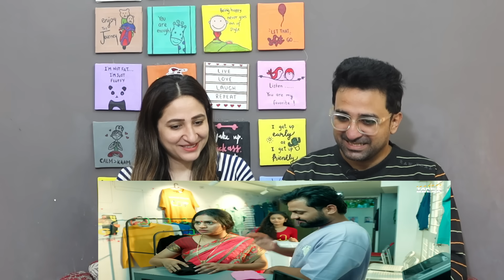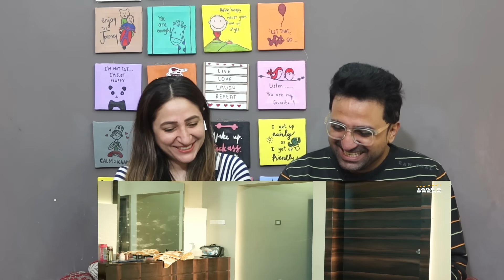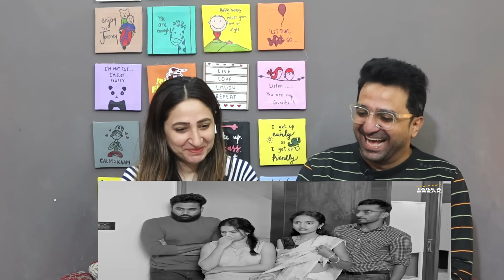Pak Reacts to Moye Moye Moments with Family | Take A Break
NewsViews&Updates #

News,Views & Update